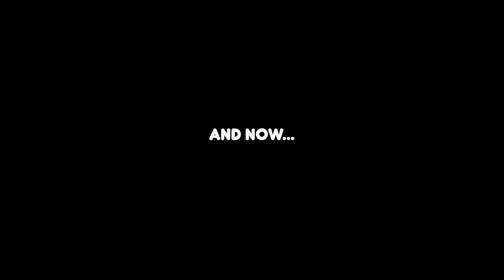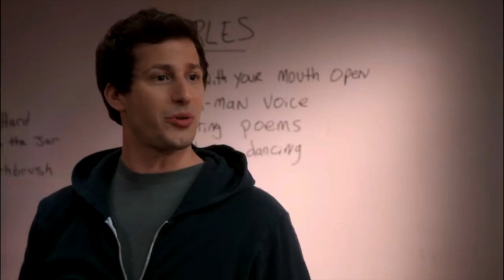Top 10 Herbs & Spices for Gas, Bloating, Farts & Flatulence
Top 10 Herbs & Spices for Gas, Bloating & Flatulence
Let's get all those farts out of your system! A variety of herbs and spices can help you deal with gas and bloating problems. We're going to go in depth into the most powerful ones in this video.